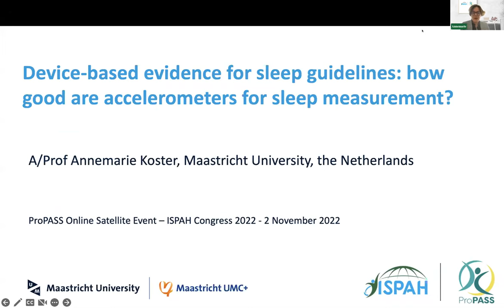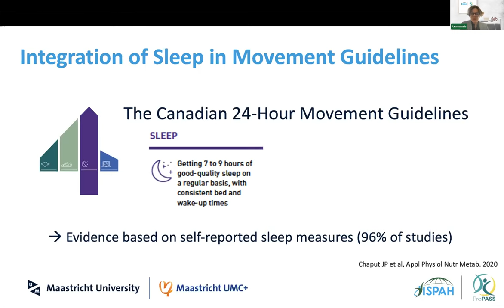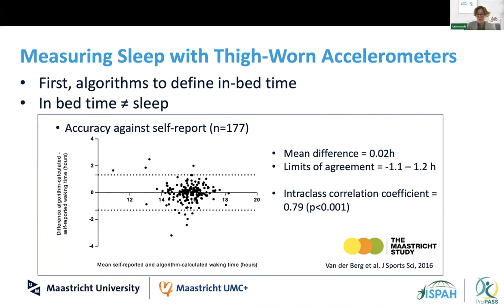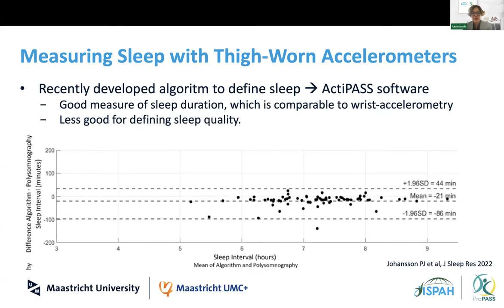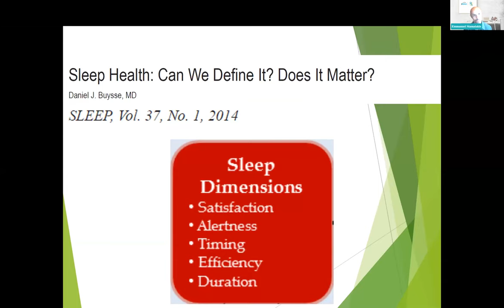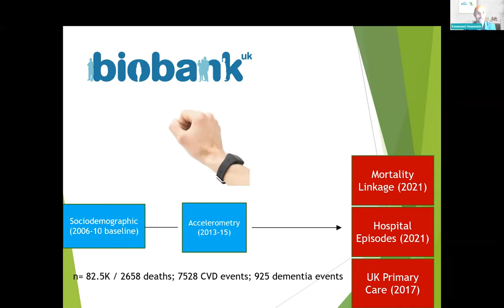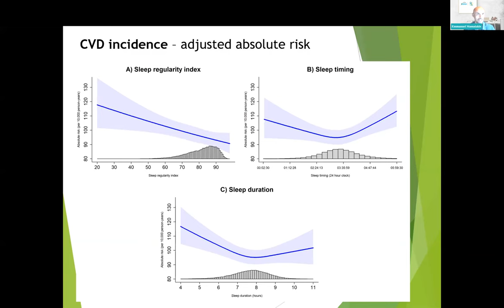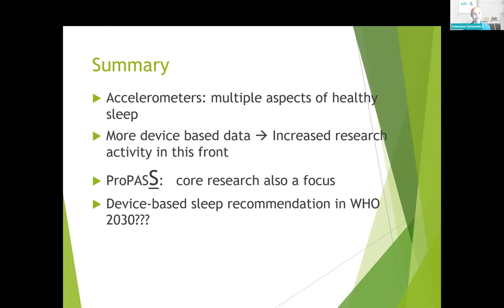Innovations in Sleep Tracking by Prof. Emmanuel Stamatakis – Exploring Device Efficacy- ProPASS 2022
🌙 Dive into the cutting-edge of sleep science as Prof. Annemarie Koster and Prof. Emmanuel Stamatakis discuss the pivotal role of accelerometers in shaping tomorrow's sleep guidelines at ProPASS! 🌟"
"Explore the forefront of device-based sleep research with ProPASS, where Prof. Koster and Prof. Stamatakis unravel the complexities of accelerometer-based sleep measurements. 🛌🔬"

Timestamps:
00:00:00 - Introduction by Prof. Annemarie Koster 🌟
00:02:15 - The Evolution of Sleep Measurement Devices 💤📊
00:04:30 - Prof. Emmanuel Stamatakis on Accelerometers in Sleep Research ⏱️🛌
00:07:00 - Challenges in Sleep Data Interpretation 🤔💡
00:10:00 - Comparing Different Sleep Measurement Methods 🔍📈
00:13:00 - Future Directions in Sleep Research Technology 🚀🔬
00:15:00 - Closing Remarks and Q&A Session 🎤🙋

In this enlightening ProPASS episode, Professor Annemarie Koster and Professor Emmanuel Stamatakis delve into the innovative realm of device-based evidence for sleep guidelines. They critically examine the role of accelerometers in sleep measurements, offering insights into the evolving landscape of sleep research. 🌙🔍

Prof. Koster, a renowned expert in the field, initiates the discussion by highlighting the importance of accurate sleep measurement in developing effective sleep guidelines. She elaborates on the advancements in accelerometer technology, which have revolutionized the way sleep patterns are monitored and analyzed. 📊💤

Prof. Stamatakis then takes the stage, offering a global perspective on the challenges and opportunities in sleep research. He discusses how device-based data is pivotal in understanding the complexities of sleep and its impact on overall health. 🌍🛌

A significant portion of the conversation focuses on the efficacy and limitations of current wearable technologies in sleep studies. Both professors agree on the need for more refined and sensitive devices to capture the full spectrum of sleep quality and duration. 📈🔬

The episode also includes a segment where the speakers engage in a joint discussion, sharing their experiences and perspectives on the future directions of sleep research. They emphasize the importance of collaboration between researchers, clinicians, and technology developers in enhancing the accuracy and usability of sleep tracking devices. 🤝💡

An audience Q&A session follows, where Prof. Koster and Prof. Stamatakis answer various queries related to their research and the practical applications of their findings. They provide valuable advice on how to interpret sleep data from accelerometers and its relevance in everyday life. 🙋📝

This ProPASS episode is a must-watch for anyone interested in the intersection of technology and health sciences, offering a comprehensive overview of the current state and future potential of device-based sleep research. Join us to uncover the hidden intricacies of sleep and how modern technology is shaping our understanding of this vital aspect of human health. 🌟🛌

Fibion Inc was founded by physical activity researchers and has developed a new, evidence-based gold standard wearable for sedentary behavior and physical activity monitoring.

Collect, store and manage tri-axial acceleration data easily and remotely - Discover new Fibion SENS Motion
Activity tracking designed for children
Scientifically accurate sedentary behaviour and physical activity tracking.  Accurate data for researchers and clinicians, engaging polar bear animation feedback for children.

5-Satelite-2022